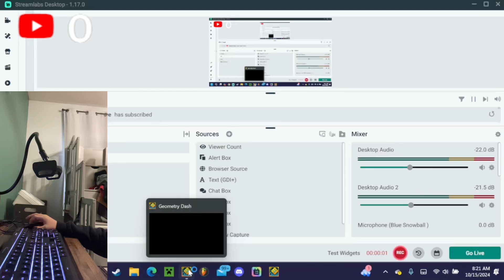Extreme Challenge 100%